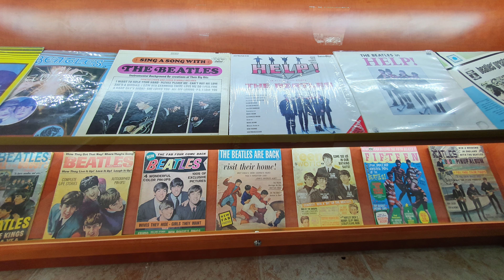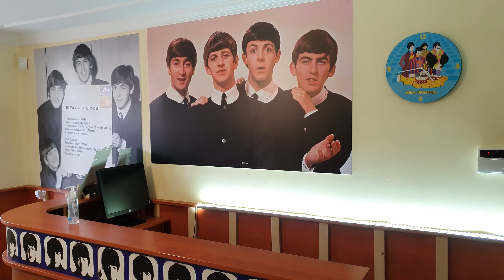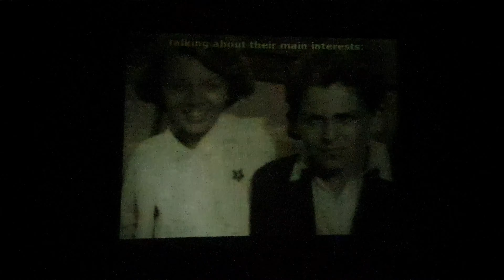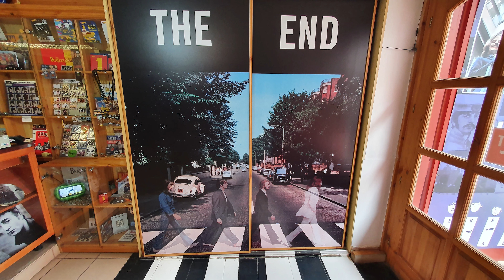EGRI ROAD BEATLES MÚZEUM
Eger történelmi belvárosában található EGRI ROAD BEATLES MÚZEUM 2015 óta várja a látogatókat. A múzeum a pincén át az első emeletig 450 négyzetméteren, közel 2000 tárgyi emléket mutat be az együttesrő!
Hasonló múzeum jelenleg csak Liverpoolban, Halléban, Alkmaarban és Buenos Airesben van.
Peterdi Gábor és Molnár Gábor több mint 50 éve gyűjtik az együtteshez kapcsolódó tárgyi emlékeket. Molnár Gábor több száz lemezhez és egyéb Beatles-emlékhez jutott hozzá, Peterdi Gábornak pedig értékes hang- és videóanyagokat, valamint relikviákat, szakirodalmat és kiadványokat sikerült megszereznie.